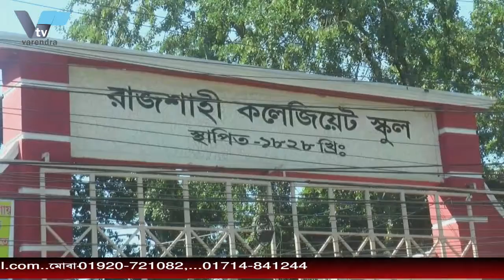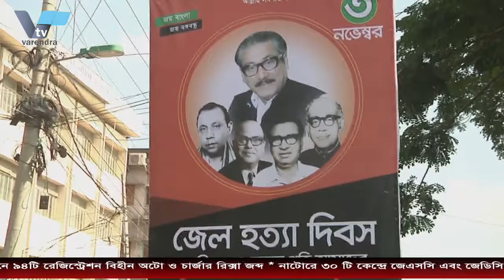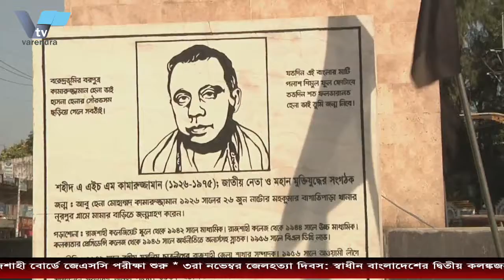৩রা নভেম্বর জেলহত্যা দিবস: স্বাধীন বাংলাদেশের দ্বিতীয় কলঙ্কজনক অধ্যায় | varendra.tv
৩রা নভেম্বর জেলহত্যা দিবস: স্বাধীন বাংলাদেশের দ্বিতীয় কলঙ্কজনক অধ্যায়